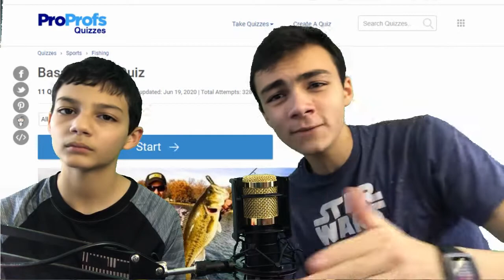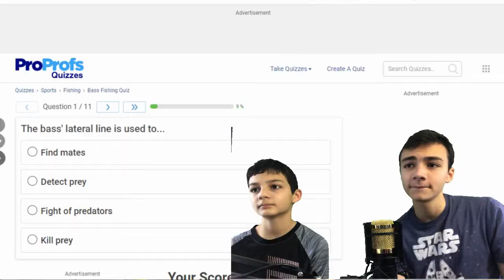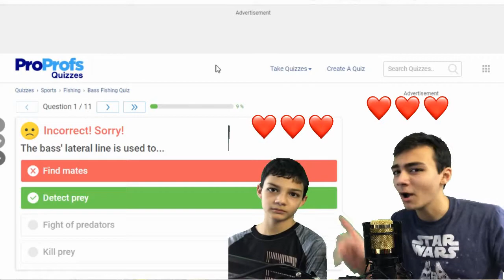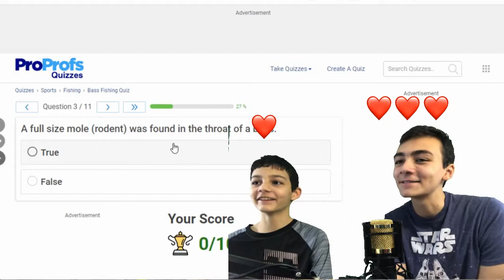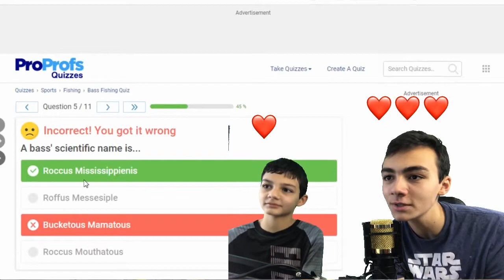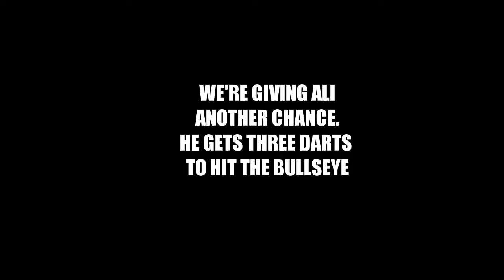How Far Can You Get In This BASS FISHING TRIVIA? **SPECIAL GUEST**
Cool trivia questions that I bet you have never heard of before!

▶️EPIC 5 Hour Fishing Challenge In 100°F Weather (I LOST THE BIGGEST BASS OF MY LIFE):